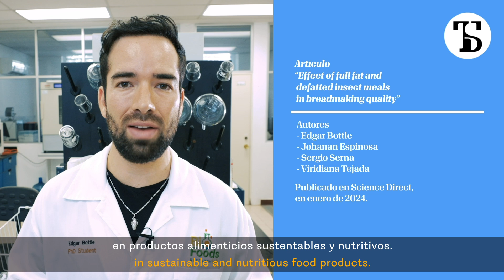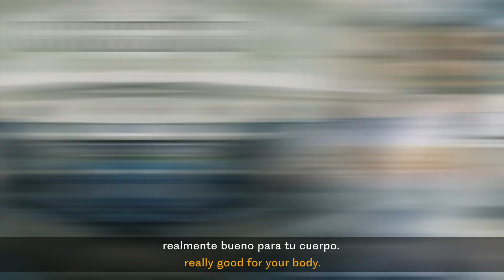¿Comerías un pan elaborado con harina de grillos y larvas?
¿Pan elaborado con harina de grillos y larvas? Antes de que digas que no se te antoja, Edgar Bottle, candidato a doctorado en Biotecnología en el Tec de Monterrey, tiene algo para contarte:

Los insectos, específicamente los grillos y gusanos, son verdaderas potencias nutricionales. Contienen altos niveles de proteínas de buena calidad, ácidos grasos saludables y micronutrientes esenciales.